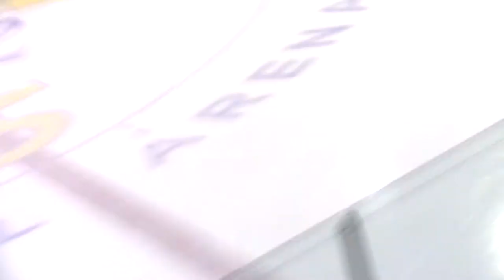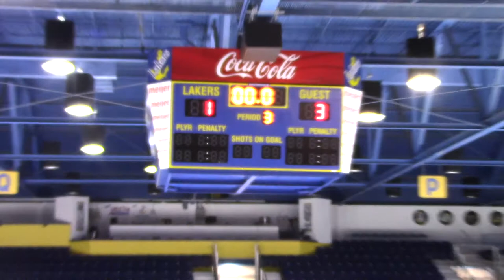The Fancy Barn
Peewee house hockey Traverse City The Copy Shop.